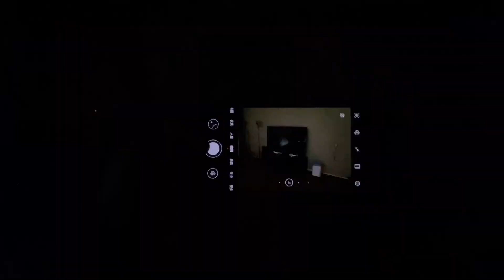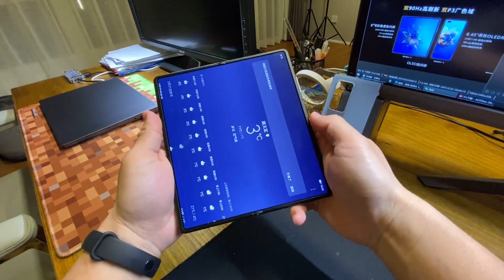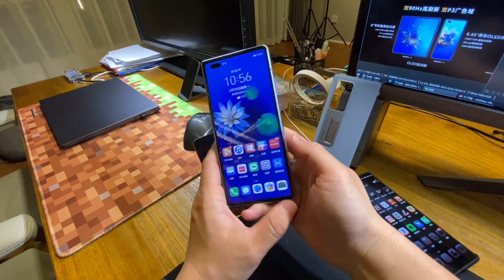韩路抢先体验华为Mate X2折叠屏